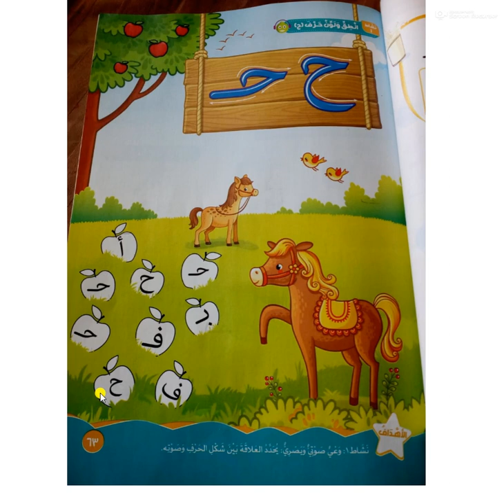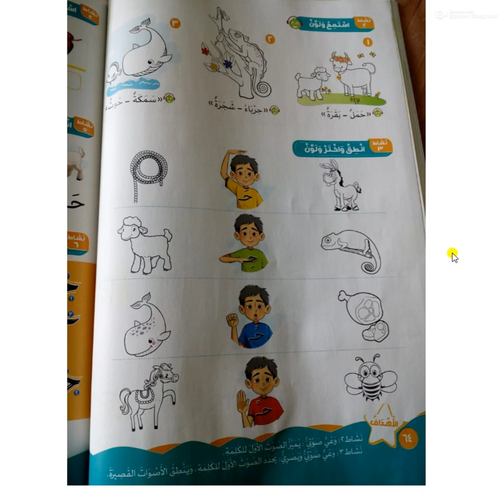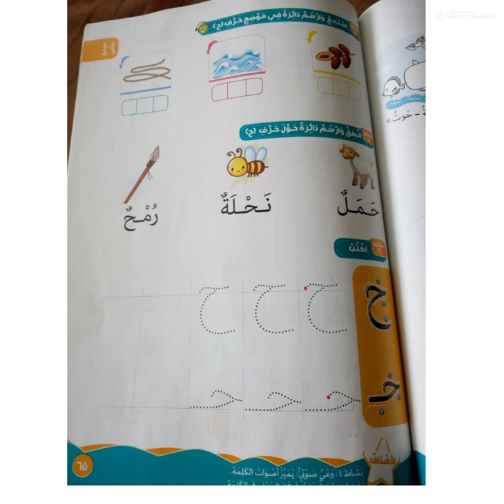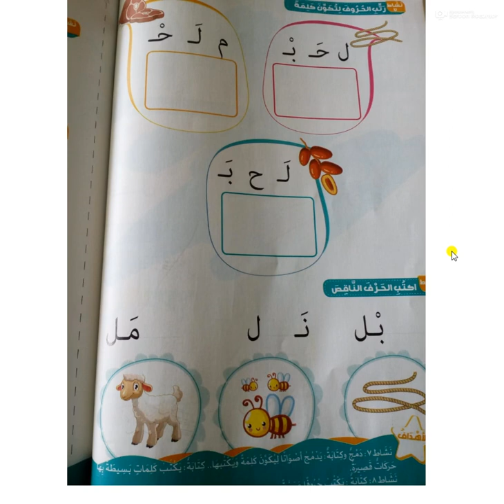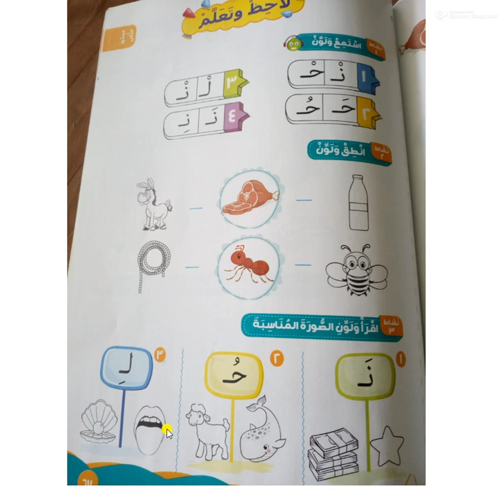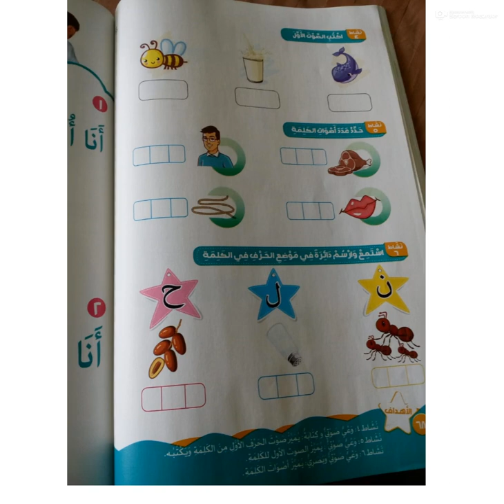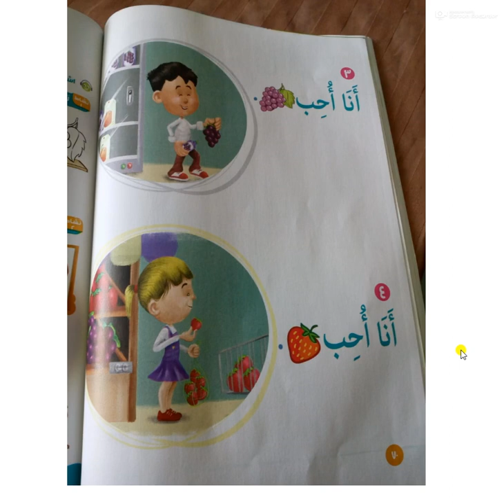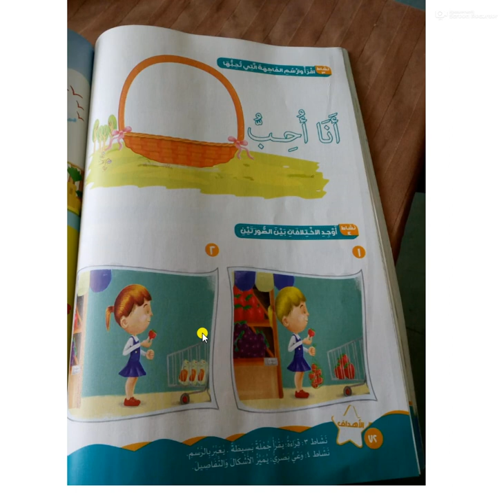kg1 عربي كتاب التواصل